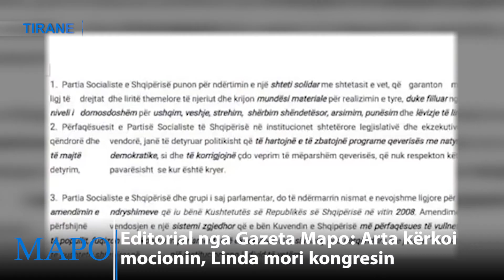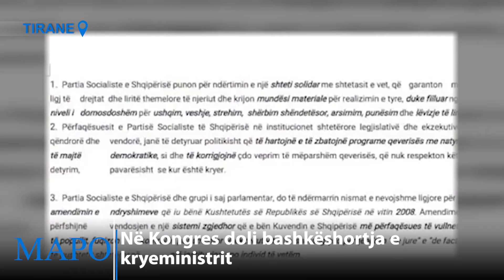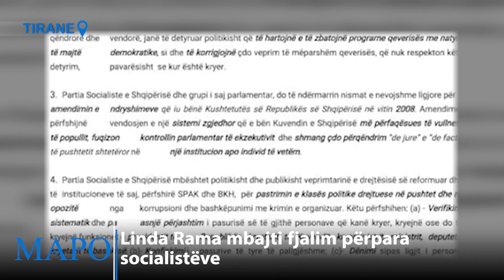Editorial nga Gazeta Mapo: Arta kërkoi mocionin, Linda mori kongresin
Arta Dade kërkoi mocion në Kongres për të reformuar PS-në
Në Kongres doli bashkëshortja e kryeministrit
Linda Rama mbajti fjalim përpara socialistëve
Mocioni i socialistëve të vjetër u injorua nga Rama